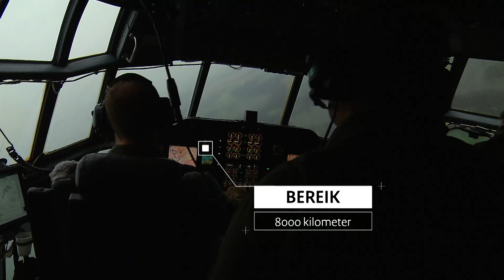Landmachters trainen afwerpen goederenpakketten vanuit de lucht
De airdrop is een perfecte manier om snel en veilig goederen af te leveren bij grondtroepen. Maar wat gebeurt er in de kist die overvliegt? Defensie-magazine Landmacht vloog afgelopen maand mee met 336 Squadron van Vliegbasis Eindhoven.